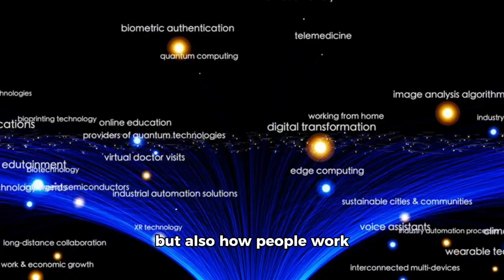Trend 3 - Blending Realities: Creating Value with Spatial Computing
Spatial computing is poised to revolutionize not just technological innovation but also how people work and live. Unlike desktop and mobile devices that use screens as portals to the digital world, spatial computing will merge our separate realities, integrating digital and physical worlds.